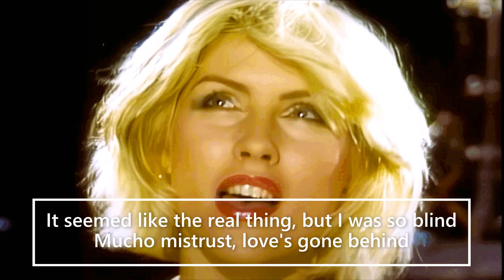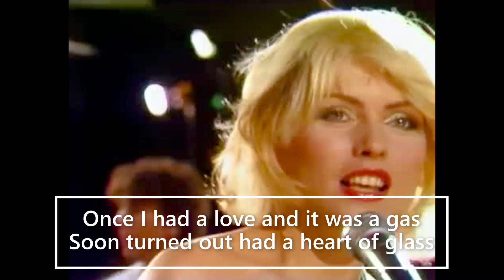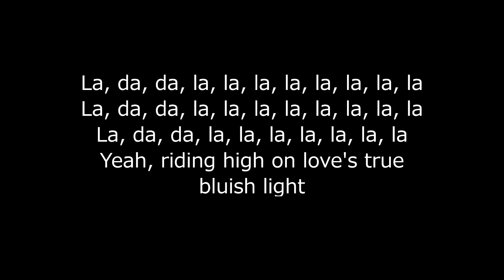Blondie Heart of Glass Lyrics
Once I had a love and it was a gas
Soon turned out had a heart of glass
Seemed like the real thing, only to find
Mucho mistrust, love's gone behind
Once I had a love and it was divine
Soon found out I was losing my mind
It seemed like the real thing, but I was so blind
In between
What I find is pleasing and I'm feeling fine
Love is so confusing there's no peace of mind
If I fear I'm losing you. it's just no good
You teasing like you do
Lost inside
Adorable illusion and I cannot hide
I'm the one you're using, please don't push me aside
We coulda made it cruising, yeah

La, da, da, la, la, la, la, la, la, la, la
La, da, da, la, la, la, la, la, la, la
Yeah, riding high on love's true bluish light
Ooh, oh, ooh, oh